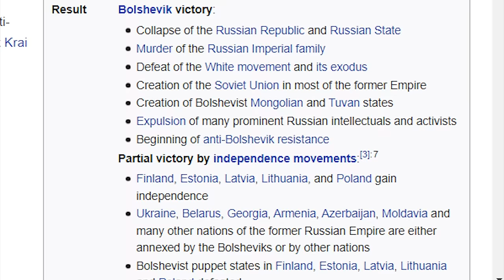Russian Civil Wars be like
After seeing the same video 20 times. I give you the Demonetized Edition Final Version edition